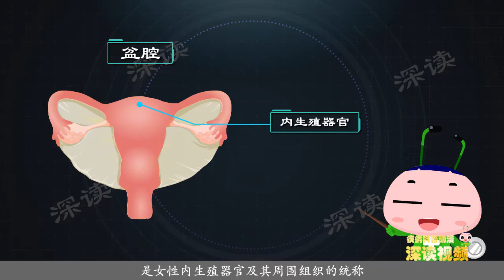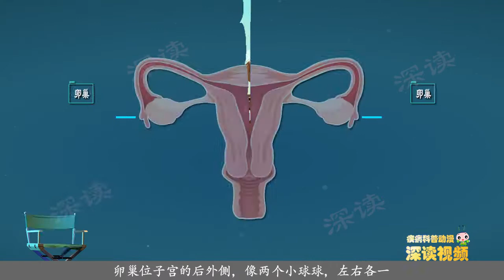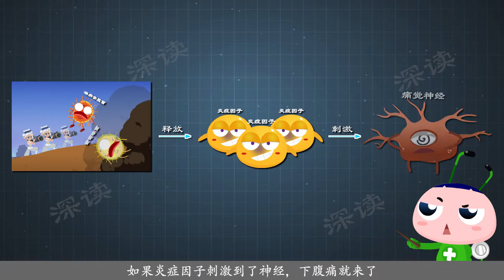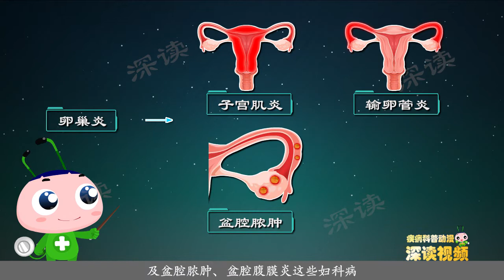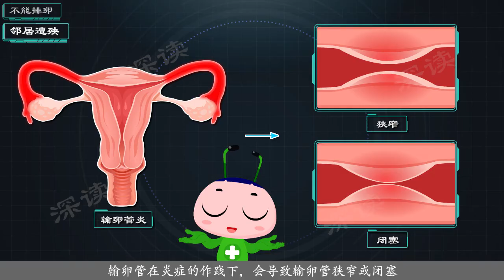盆腔炎-4：盆腔炎和不孕有啥关系？